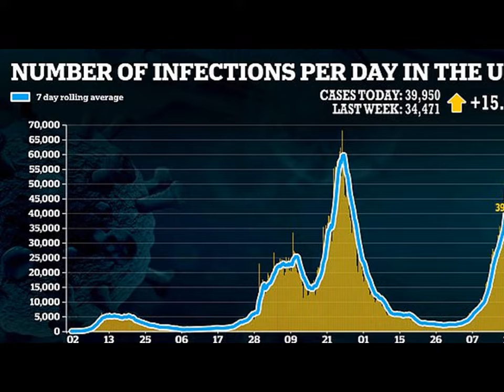Sir Patrick Vallance corrects mistake about Covid hospital admissions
Sir Patrick Vallance last night told a Downing St press conference marking 'Freedom Day' that 60 per cent of hospitalisations were among people who had received both jabs.